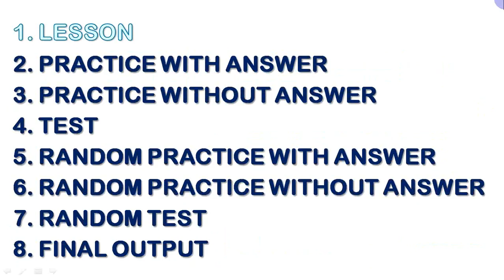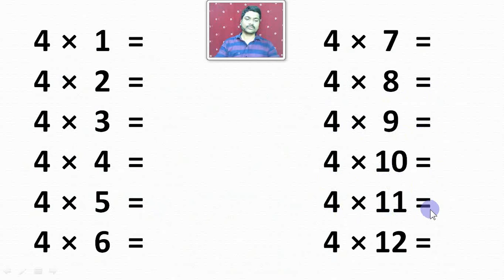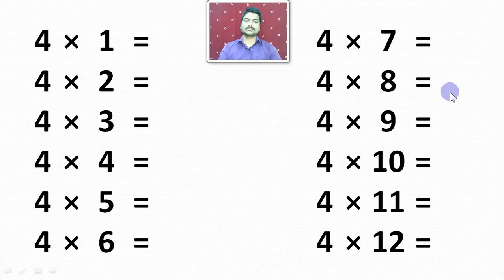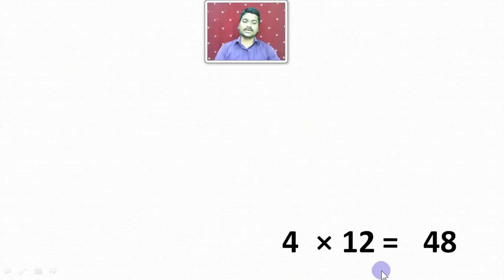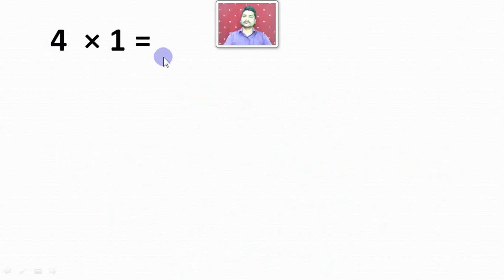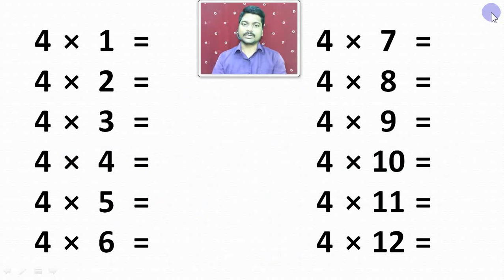4 TH TABLE FOR KIDS | 12×12 ENGLISH METHOD 1 | SAKTHI INFOTECH